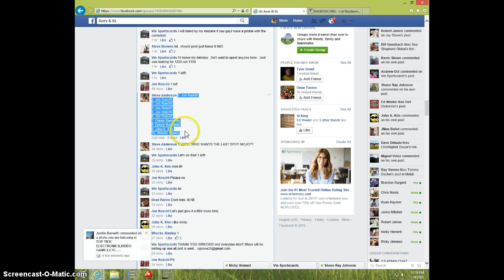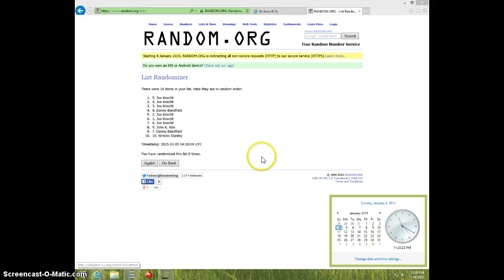MIKE TROUT CHROME 9.5/10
VM SPORTSCARDS